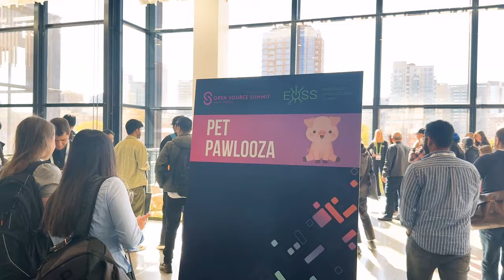Open Source Summit 2024: A Hub of Innovation and Collaboration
Don't miss the Open Source Summit Europe 2024 this September, 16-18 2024 in  Vienna, Austria!

The Open Source Summit North America 2024 was a melting pot of ideas, where the brightest minds in open source technology came together to shape the future. From Linus Torvalds' insights to Kelsey Hightower's expertise and Hanna Hajishirzi's groundbreaking NLP research, the event was a beacon for knowledge sharing and community building. Attendees left with new skills, connections, and inspiration to drive open source innovation forward. OSSummit2024 OpenSourceFuture 🌐🚀